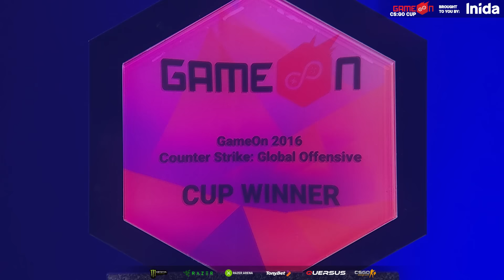GameOn 2016 CS:GO CUP - Semifinal #2 VwS Gaming vs. DICKHOUSE (Game 1)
Catch up with the breathtaking GameOn 2016 CS:GO battle between Lithuanian squad VwS Gaming and DICKHOUSE team from Estonia.